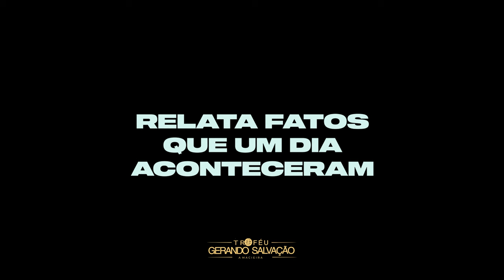Homenagem Pedro Henrique | Manu Paiva, Vitória Souza, Maressa Cruz, Kemily | Troféu Gerando Salvação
Músicas: Só tu és santo, Posso clamar, Descendência.
Cantoras: @manupaivaoficial / @vitoriasouza / @maresscruzoficial / @KemillySantos

Ficha Técnica Troféu Gerando Salvação 2024 – A Macieira:

Idealizadora: Raquel Santiago
Direção Geral: Felipe Lemes
Direção Técnica: Felipe Mudo / LG7 Produções
Direção Artística: Thiago Heijde
Produção Executiva: Alexandre Evertton
Produção Técnica: Jakeline Neco
Light Designer: Alexandre Augusto
Figurino: Barbara Maciel / Giorgio Philip / Giselle Said
Logística: Herbelly Vanessa
Produtor musical: Hananiel Eduardo
Direção musical e Teclado: Davidson Aquila
Bateria: Jean Michell
Baixo: Denis Silva
Guitarra 1: Everson Menezes
Guitarra 2: Rafael Max

Backing Vocals:
Arranjador Vocal / Tenor: Pitte Goiabeira
Contralto: Fran Rolim
Contralto: Renata Cristina
Soprano: Elines Gomes
Tenor: Eduardo Nykiba
Direção áudio: Maycon Mendes
Eng. FOH: Maycon Mendes
Eng. Mon: Lincoln Mendes
Mix Transmissão: Fernando Leite
Assistente UMA: Marcos Possato
Coordenador RF: Fernando Wada
Stage Manager: Edu Corrêa
Assistente Som: Antônio Magrão
Empresa Som: GabiSom
Roadies: Michel Corandim, Diego Corandim
Edição Pós-produção: Jody
Mix e Master Eng. de Pós: Maycon Mendes
Engenharia de vídeo: Felipe Lemes / Zebra Streaming
Direção de imagens: Daniel dos Santos
Direção de imagens Simultânea: Flavio Alex
Direção de fotografia:  Renan Gomes
Sup. Técnico: Miller Teixeira
Op. de vídeo: Vyctor Eduardo
Op. Gc: Diego Velasques
Op. Playout: Pedro Brito
Streaming: Rafael Augusto / RAS
Edição: Matheus Aires / Sidney Viana

Cinegrafistas:
Cicero Fidelis / Tawany Hingrid / André Stoppa / Peterson dos Santos / Marcelo Batista / Paulo Bortolin (Amarelo) / Felipe Moraes / Maverick / Elvis / Felipe Merluzzi / Valdir Algaba / Mauricio Augusto (Mau Mau) / Sérgio Moura.

Op. Grua: Alan Denis / Leonardo Guimarães / KGB
Maquinista: Donizete / Megatroper
Assistentes:
Danilo Rossi / Daniel Ribeiro / Calebe Soares / Caliel Soares / Marcelo Oliveira / José Henrique

Internet: Delta Produtora
Transmissão Satélite: Advanced SNG

BackStage: Lorenzo Soares / Samuel França
ID Visual: Design Lorenzo

Iluminação:Spectrun Design
Lighting Design: Alexandre Augusto
Programador: Kelton John – Erê
Coordenador  Técnico de iluminação:
Anderson Veras
Wagner Rodrigues
Rackman: Alessandro Santos Paulino

Técnico de luz:
Silvano Braz
Carlos Vasconcelos
Caio Vinícius Rodrigues
Adriano silva
Isaque Correia
Ricardo dias
Valdir Nogueira da Silva
Motion Design / VJ: João Cunha
Conteúdo 3d: João Cunha
Assistente: Gabriel Reis
Produção: Gustavo Oliveira / Larissa Pinheiro / Débora Tabosa / Gabrielly Sanches / Amanda Souza
Assistentes de Palco: Adriana Pelegrine / Karine Zanuto
Cenografia e Palco: Alexandre Evertton / Agência Uxua
Decoração: Agência Uxua / Yca Flores
Efeitos Especiais: Art Balões e GattiFx Pyro & Arte
Objetos Cênicos: Jaqueline Olivetti / Adelia Alves / Deuza Bastos / Joana Júlia / Nayana Mariano
Orquestra:
Ballet Artístico:
Rigger:
Ground Rigger: Felipe Borges da Cruz
Ground: Marcelo Andrade do Sacramento / Luiz Fernando da Silva / Lucelio Luan Santos Pereira
Rigger: Pedro da Costa Melo  / Nelo de Freitas / Alex Serrano Silva / Leonardo Vasques de Melo / Adriano da Silva Lima